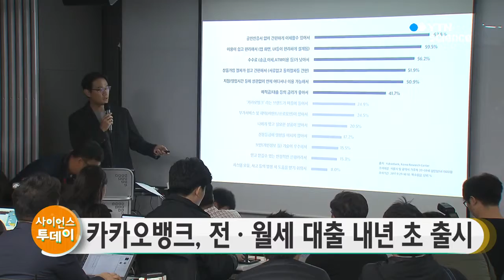'출범 100일' 카카오뱅크, 전·월세 대출 내년 초 출시